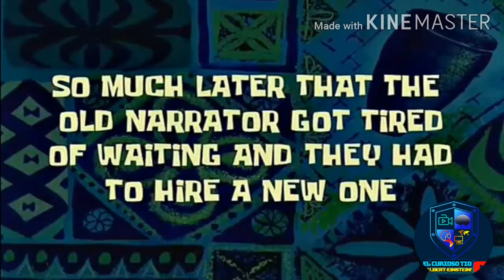🤣 Te dara Risa Con los Mejores Momentos de Nicolas Mora 🤣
De Nicolas Mora 🤣🤣🤣🤣